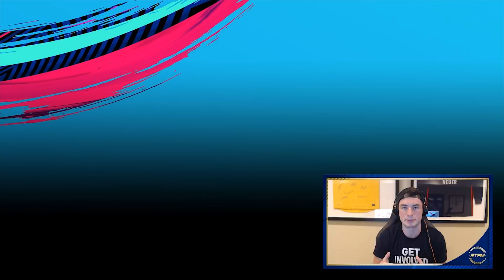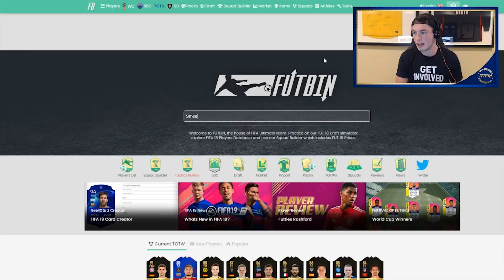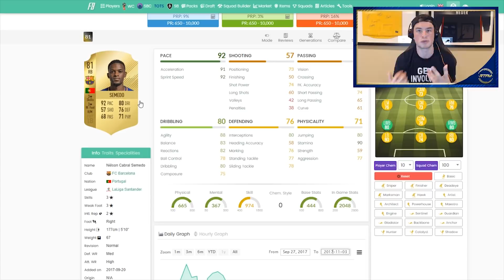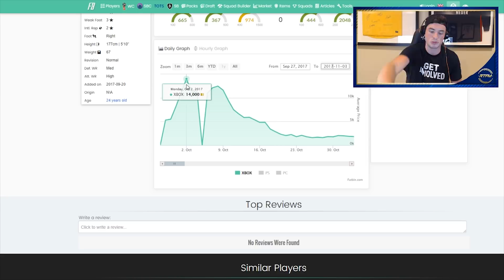MY TOP 5 FIFA 19 Investments That I LOVE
Let's get it bros.